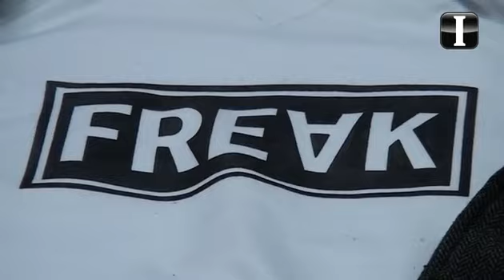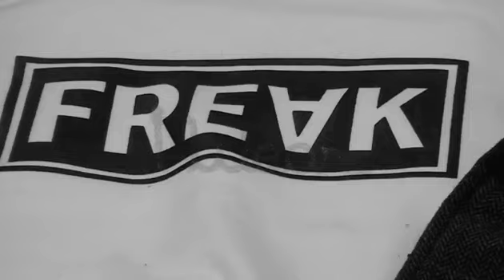I Wear: 3 outfits de Lob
Hoy Maya y Luis Sainz diseñador de moda de LOB, nos ayudan  a armar 3 outfits para toda ocasión.